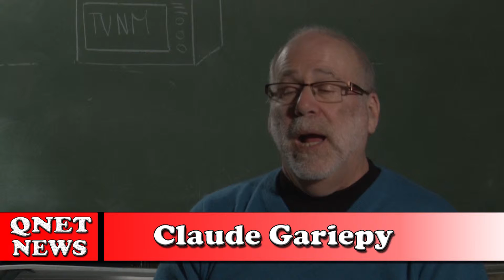Loyalist College is Eco Friendly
A short News Story outlining the ways Loyalist College is going green.

Host: Jason Vetter
Director: Ryan Dunn
Camera: Ryan Dunn
Editor: Ryan Dunn